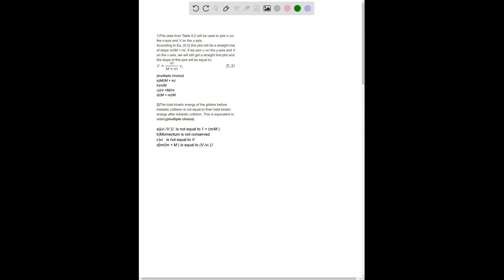The data from Table 5.2 will be used to plot Vi on the X-axis and V on the y-axis. According to Eq:…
The data from Table 5.2 will be used to plot Vi on the X-axis and V on the y-axis. According to Eq: (5.3), this plot will be a straight line of slope m/(M + m). If we plot Vi on the y-axis and V on the x-axis, we will still get a straight line plot and the slope of this plot will be equal to: m V Vi (5.3) M+m (multiple choice) a) M(M + m) b) m/M c) (m + M)/m d) (M + m)/M